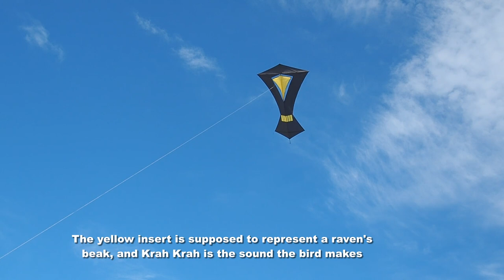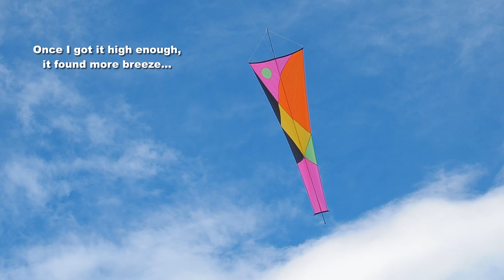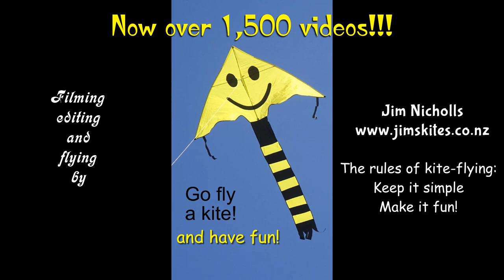Krah Krah & Pointer kites in a variable wind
My 1,528th kite video.  Two great light-wind kites today, although the wind was not always as light as expected - and sometimes disappeared!